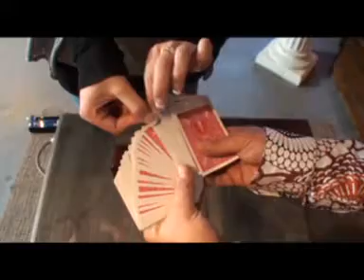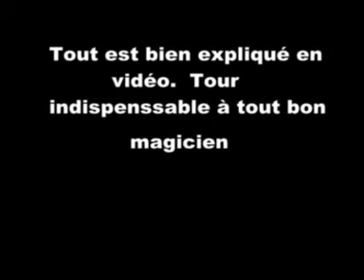mysteriy box eco ( le petit magicien )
le magicien retrouve la carte du spectateur, dans la boite, pourtant cette boite est dans les mains de la spectatrice bien avant le debut du tour